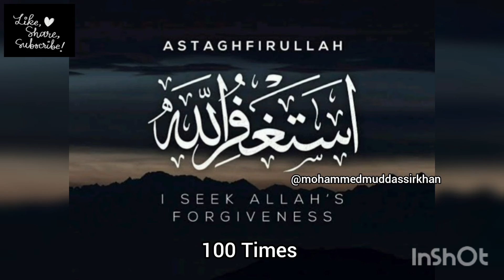❤Hamare Nabi Paak ﷺ Ki 5 Mukhtasar Khubsurat Hadees 🤲🏻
❤Allah is Greatest of all 🕋
                      and
🧕I am The UMMATI of Mohammad rasool Allah sallallahu alaihi wasallam
Jazakallah